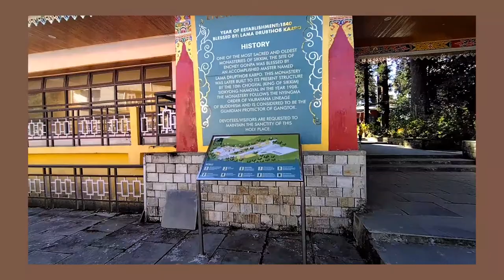Visiting Monastery !!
Today the vlog is all about Visiting Enchey Monastery, Going to town, A small birthday Celebration, And then a Family Dinner🍽.

Music used--
1)Music: Play It Sam
Musician: Philip E Morris
2) Music: The Polka
3) Lukrembo-Teapot (Free vlog music)